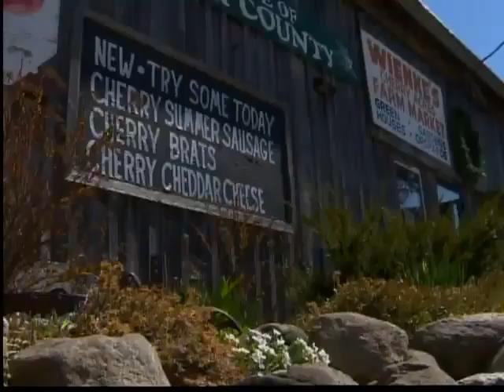5P THUR CHERRY CROP CONCERNS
The Door County Peninsula is known for its cherries. But a problem looms this year for those who grow the fruit.